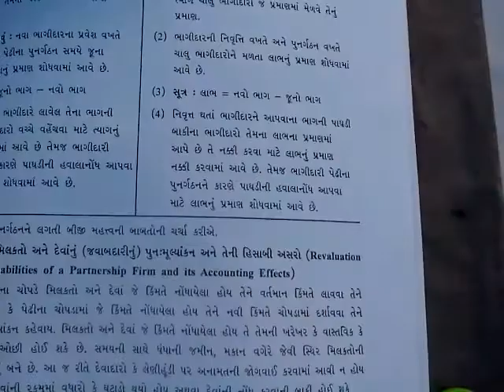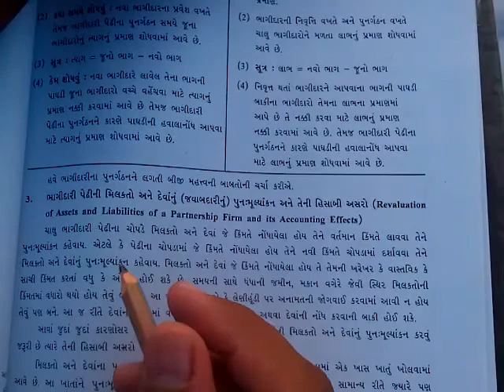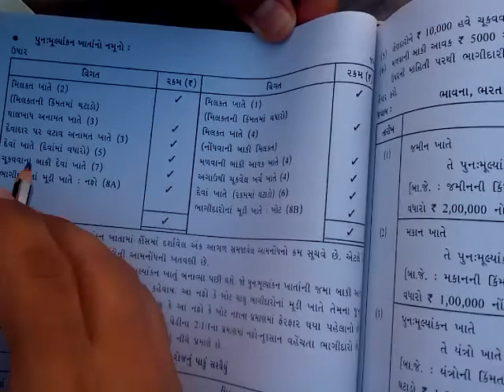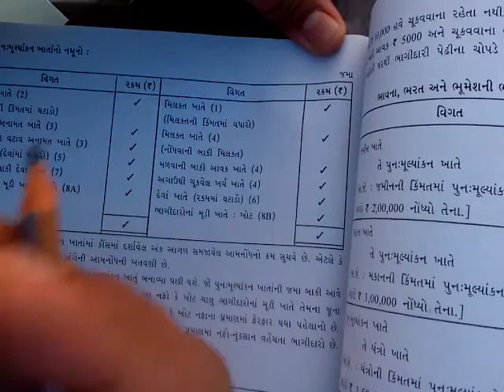Account part-1 Std-12 Ch-4 Ex-11 P-140